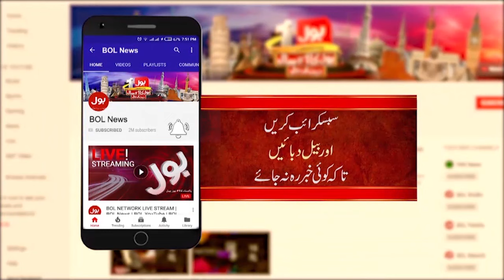Hand Made Beautiful Paintings | Artist Shagufta Special Talk | Breaking News